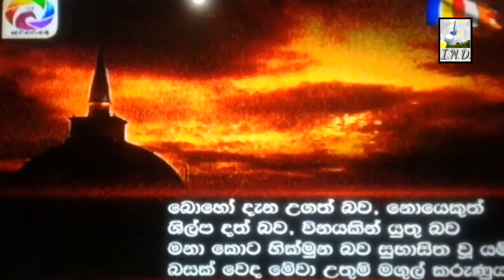වෙසක් පුර පසළොස්වක පොහෝ දිනය || Vesak Full Moon Poya Day